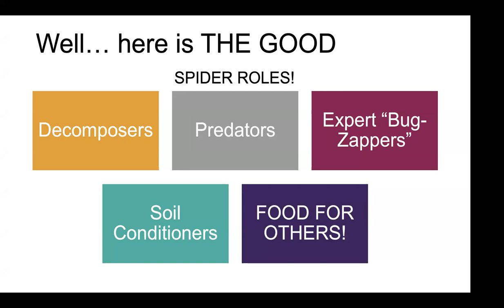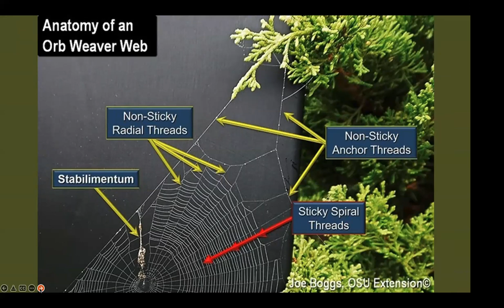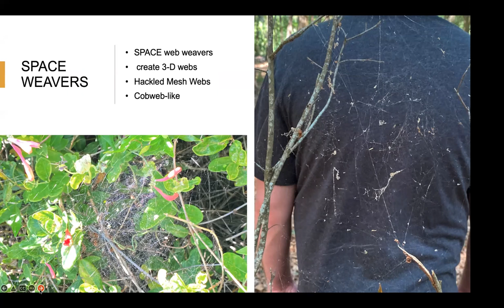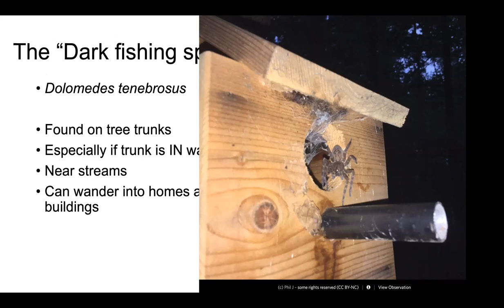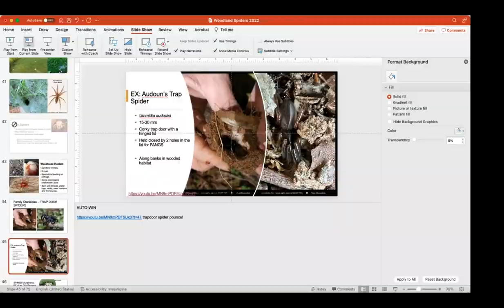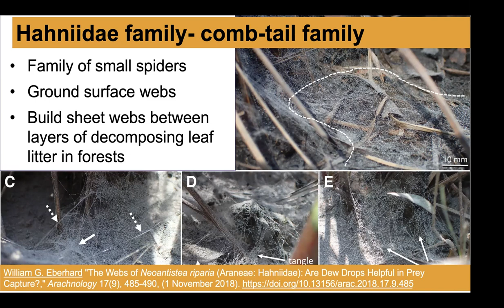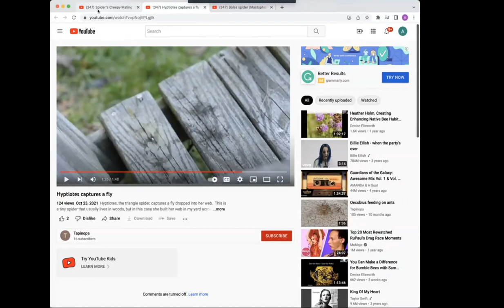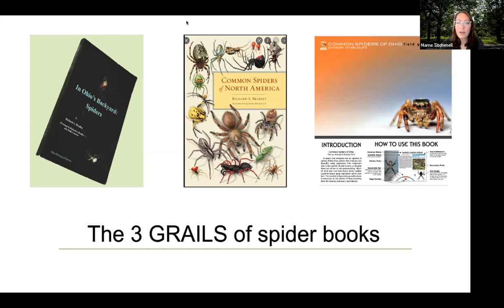THE ITSY BITSY… TOTALLY INCREDIBLE SPIDERS OF OUR FORESTS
Join OSU's Ashley Kulhanek, Extension Educator in Medina County, as we talk all about spiders in this webinar! She will dismiss the myths and dive into the incredible world of spiders dwelling in a forest near you.